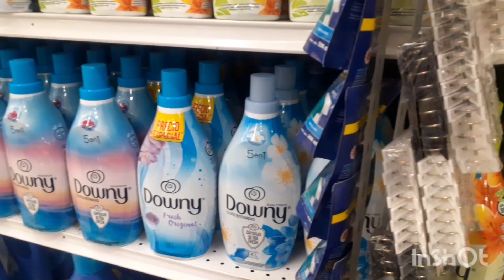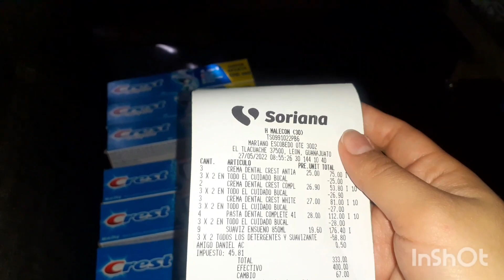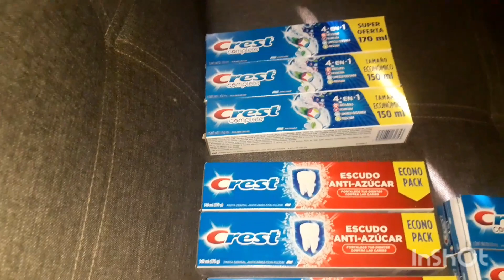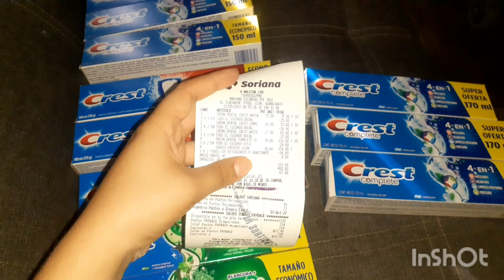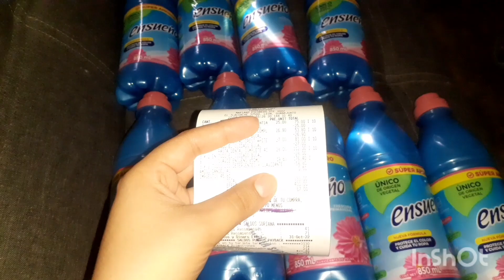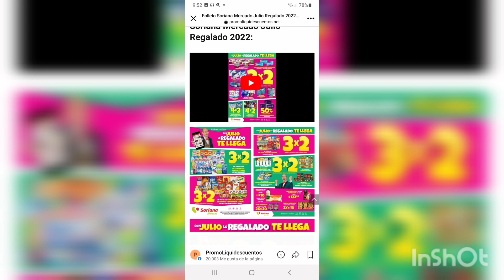Ofertas vigentes 3×2 en julio Regalado 2022